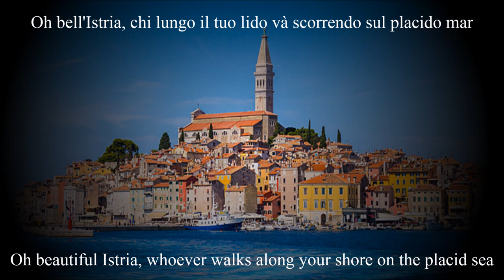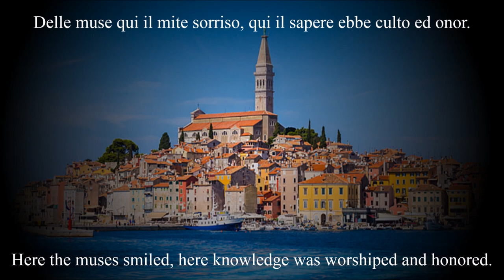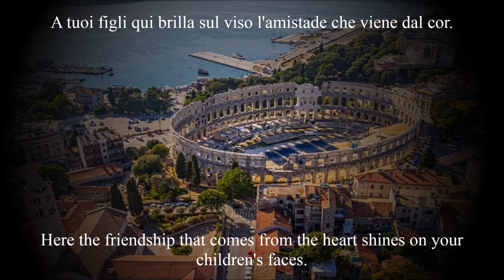"Inno all'Istria" - Italian song about Istria (+English Subtitles)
Giulio Giorgieri, appreciated teacher and author of music, was born in Massa Carrara in 1842 and lived from a very young age in Istria, in particular in Parenzo, where he married Caterina Sincich from Poreč.  He was also appreciated as a teacher in Pula, Pazin (where he was in charge of the philharmonic), in Koper (as a teacher at the gymnasium, director of the philharmonic and of the band) and in Trieste.  In addition to the Hymn to Istria, he created many other compositions for band or choir and marches that have become famous, such as the "Istrian folk song", "Pro Patria", "Ecco Salvore", "Our putele".  Maestro Giorgieri died in Trieste in 1900.
 Msgr. Giovan Battista Cleva, author of the text, was born in Prato Carnico in 1829, after having studied in the seminary of Udine, he was placed in charge in various places in the diocese of Pola.  In addition to being a canon and an occasional writer, he was a scholar of archeology.  Various studies of him are collected by the Istrian Society of Archeology and Homeland History.  Mons.Cleva died in Pula in 1901.
 The composition (edited by G. Ricordi) - which became after the Second World War and the Istrian exodus the hymn of the exiles from Istria - was also one of the greatest singing expressions of the irredentism of Istria under Austrian domination.  In fact, various documents and articles in the press of the time attest that it was for example performed with great popular participation during parties, dances and celebrations of the patriotic associations "Pro Patria" and "Lega Nazionale" as well as in some official ceremonies such as the exhibition of Pazin art from 1907